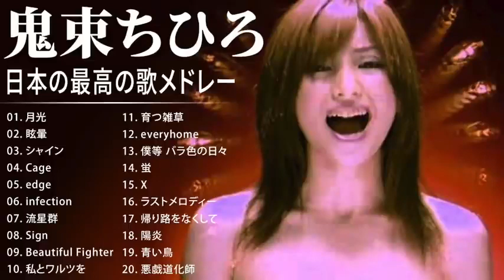鬼束ちひろ 紅白 人気曲 JPOP BEST ヒットメドレー 邦楽 最高の曲のリスト